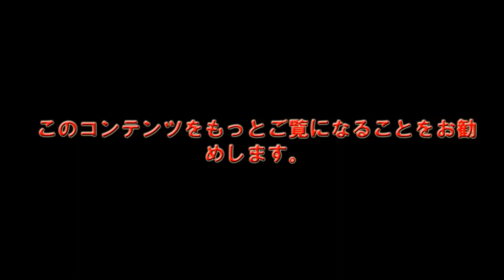Snow Manが新曲『タペストリー』MVで和装を披露 映画「わたしの幸せな結婚」主題歌となる「タペストリー」「すべてが完璧」ファン絶賛。